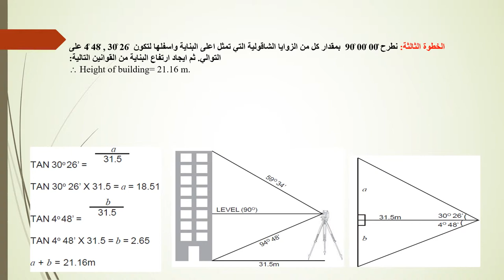Lab 18 Survey